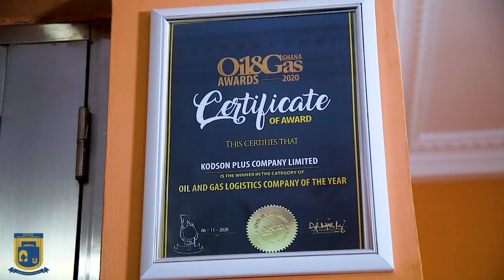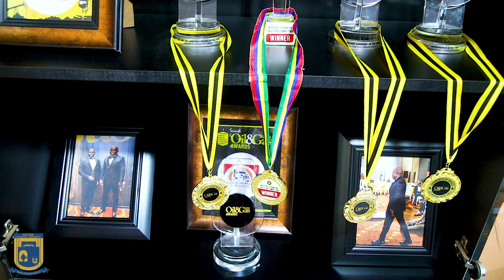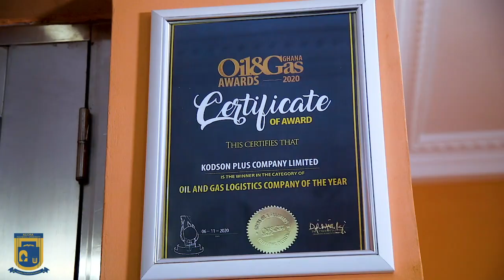ATU ALUMNI DOCUMENTARY SERIES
Accra Technical University alumni Documentary series S01 E01